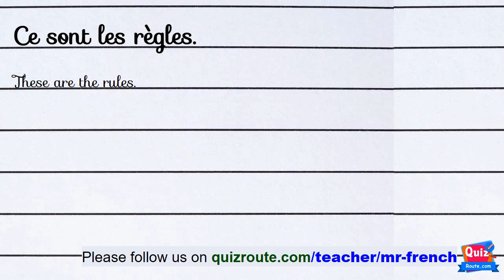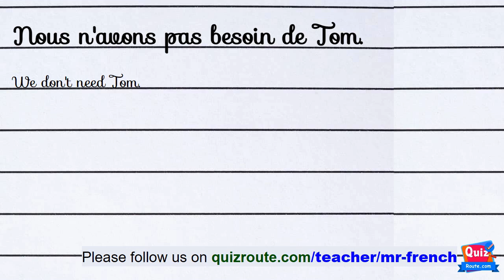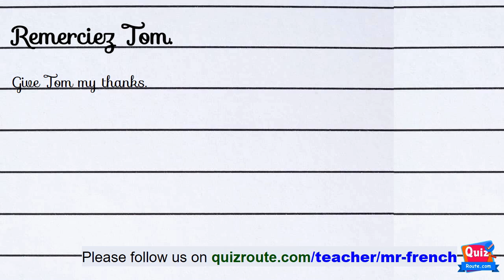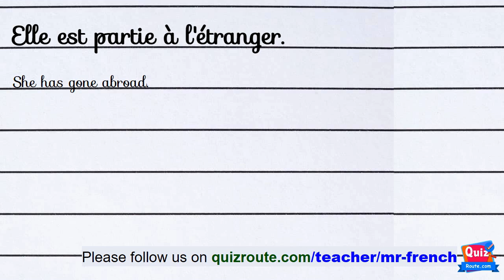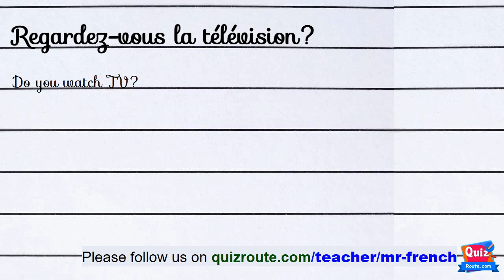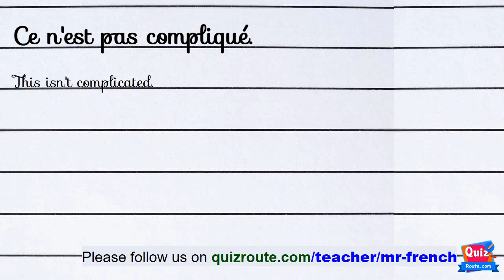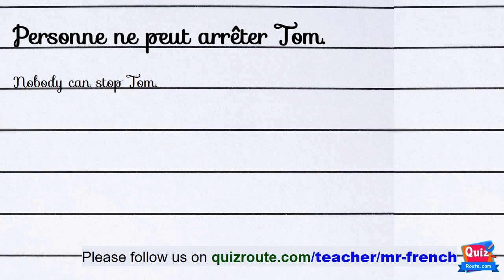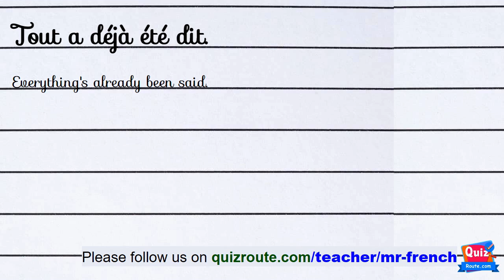60 French Listening Comprehension Exercises for Beginners Part 289